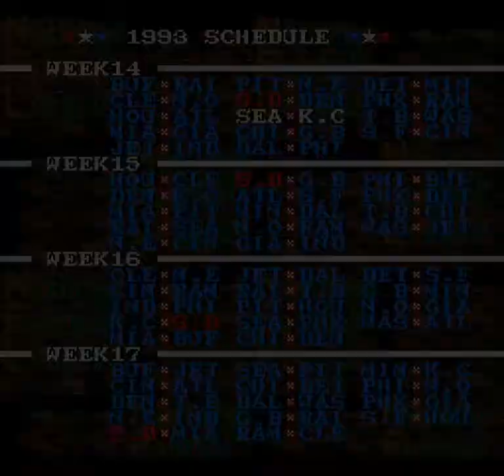Tecmo Super Bowl (SNES) - 1993 Chargers Season: Week 14: vs Broncos